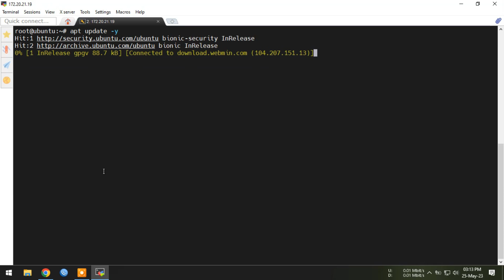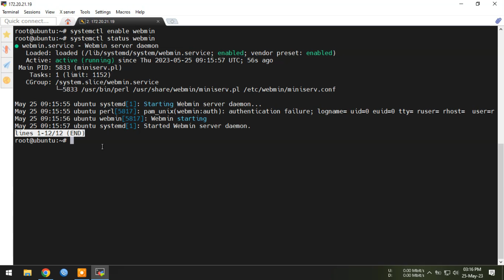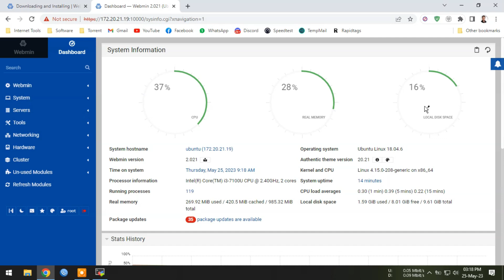Install Webmin on linux -Manage Your Linux server via Web Interface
# System update
apt update -y

# Install Webmin
apt-get install webmin -y

# Start services at boot
systemctl enable webmin

# Show services status
systemctl status webmin